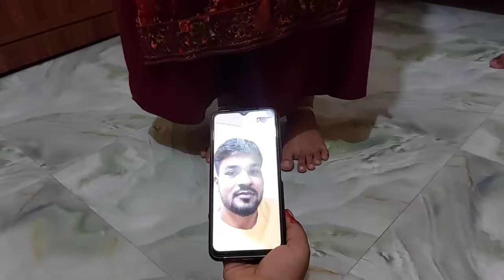একমাত্র ছেলের বউকে 'মা' শখ করে নূপুর বানিয়ে দিলো!❤️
একমাত্র ছেলের বউকে শ্বাশুড়ি শখ করে নূপুর বানিয়ে দিলো! মাশাল্লাহ।

নতুন বউ রুপার নূপুর পেয়ে কতটুকু খুশি হলো এবং শ্বাশুড়ি পুত্রবধূকে উপহার দিয়ে কতটুকু আনন্দ পেলো,,সবকিছুর বিস্তারিত এই ভিডিওতে দেখতে পাবেন।
তাছাড়া প্রবাসী ভাই তার নতুন বউয়ের খুশি দেখে কি বললো,,সেই দৃশ্যও এই ভিডিওতে তুলে ধরা হয়েছে।
আশা করি আজকের স্পেশাল ভিডিওটি সবার ভালো লাগবে।
ধন্যবাদ! ❤️